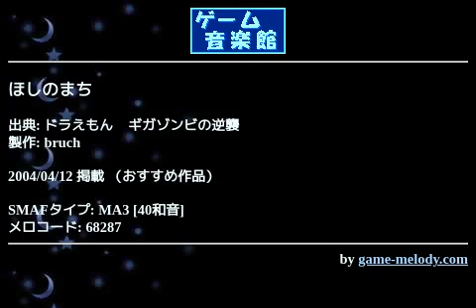ほしのまち (ドラえもん ギガゾンビの逆襲) by bruch | ゲーム音楽館☆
投稿者: bruch
投稿者コメント: 曲名適当ですけど、魔界の一番最初の町でかかる曲です。
やさしく包み込んでくれるような曲で、これ聞きながらドラミちゃんにどらやきもらうとすごく穏やかな気持ちになれました。魔界、地底、そしてこの曲が自分の中の三大名曲です。倉庫にないようなので補充します。
このゲーム、どらやきがお金とＭＰを兼用してるトコにちょっと新しさを感じてました。でも、どらやきでどらやきを買うってとこに一人でつっこみ入れてました。「ドラえもんは　がんばった！」この表現も納得いきませんでした。